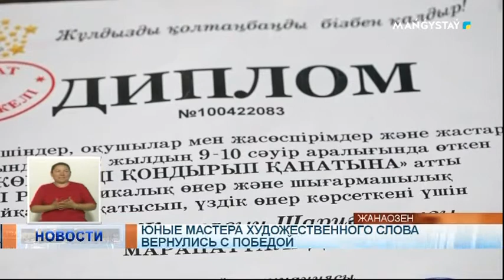Юные мастера художественного слова вернулись с победой